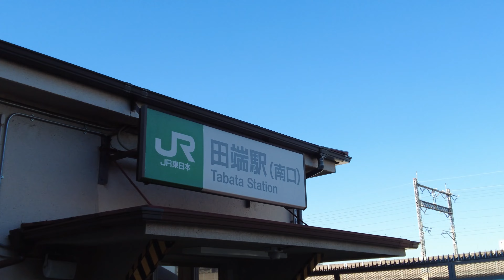【4K】山手線一周の散歩旅２ #8 西日暮里〜田端 / A walk around the Yamanote Line 2 #6 Nishi-Nippori〜Tabata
山手線一周の散歩旅の第二弾、今度は内回りで歩いてみました。
この動画は、西日暮里駅から田端駅までをただただ歩いています。【撮影カメラ】DJI Pocket 2

The second walk around the Yamanote Line, this time I tried walking around the inner circle.
 This video is just walking from Nishi-Nippori Station to Tabata Station.【Shooting camera】DJI Pocket 2